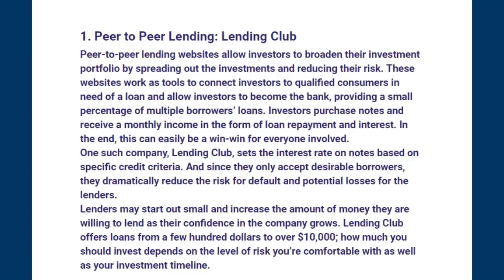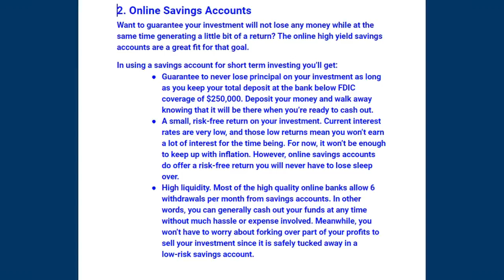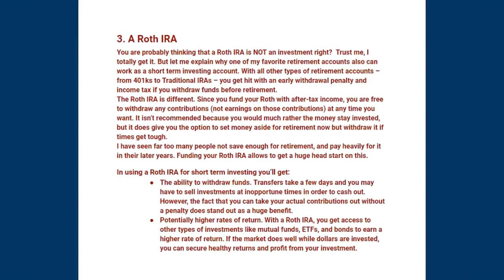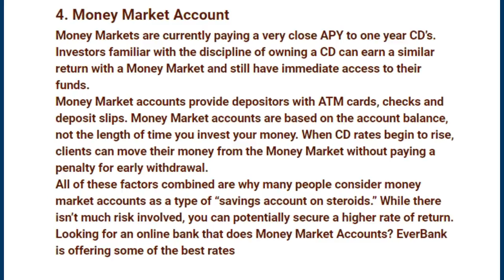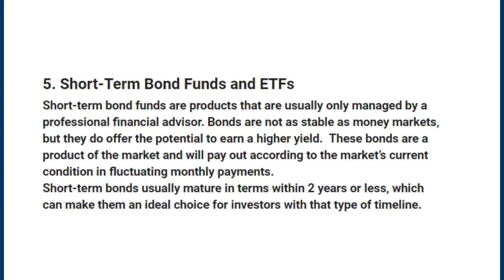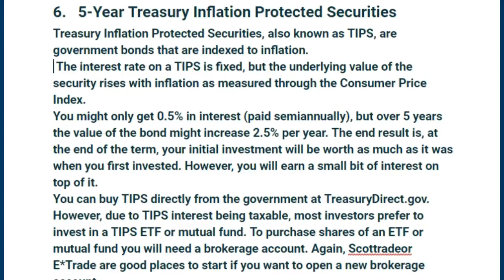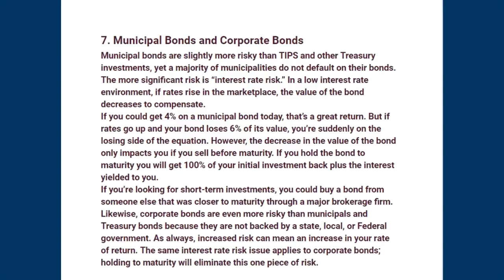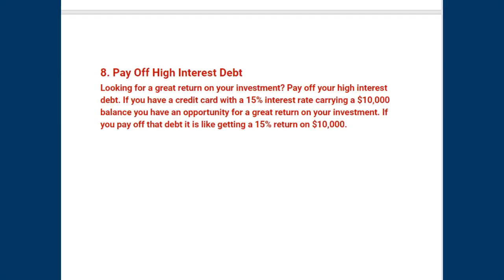Best Short Term Investments (2018)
I made this video back in March. I have tried to edit and update it for you.  I hope you find it useful.